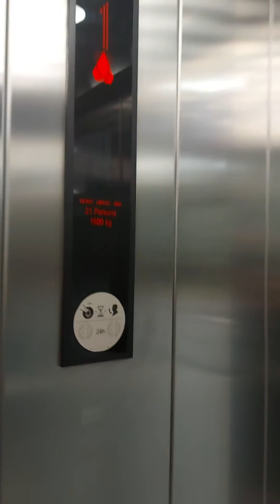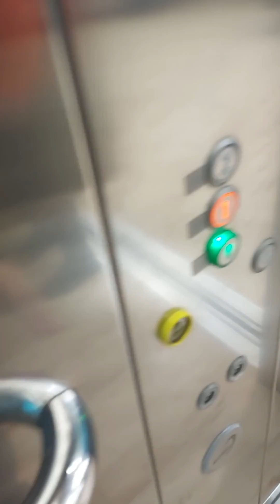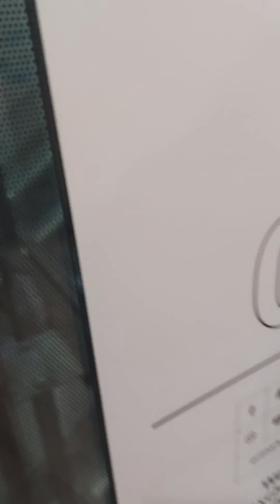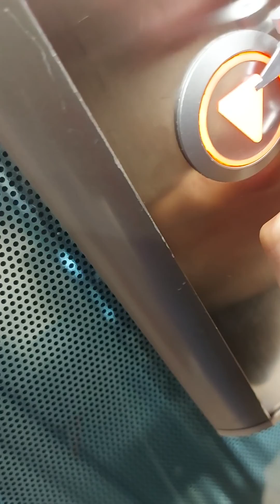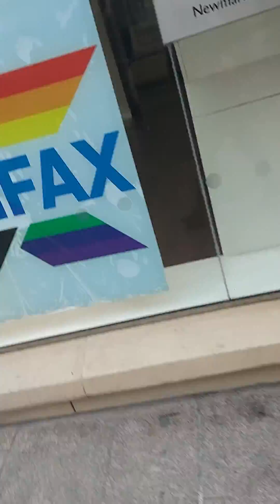Elevator at the Primark Derry